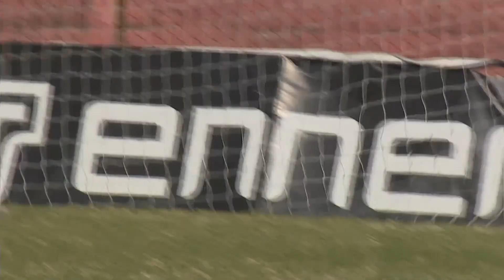Gol de Analía Baini - Defensores 1-0 Huracán: Fecha 12 del Campeonato Femenino YPF Torneo 2023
Tras el pelotazo largo, Analía Baini anticipa a la defensa del Globo y pone el primer tanto del partido.

Defensores de Belgrano recibe a Huracán por la undécima fecha del Campeonato Femenino YPF del Torneo 2023 en Estadio Libertadores de América Ricardo E. Bochini.